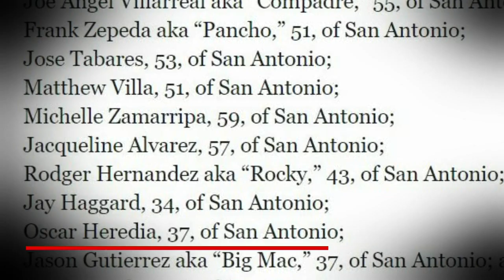Man whose teenage daughter was killed in raid 18 years ago finds himself in more trouble with feds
SAN ANTONIO — A teenage daughter of a drug trafficker was shot and killed 18 years ago during a DEA raid here in San Antonio. In this week’s ‘On the Frontlines with the DEA’, Fox San Antonio Investigative Reporter Yami Virgin shows us his latest run-in with the law.

A major meth & cocaine bust results in twelve San Antonio residents facing federal drug trafficking charges. Among them Joe Angel Villarreal whose 14-year-old daughter, Ashley was killed by DEA agents during a stakeout in 2003. The teenager was shot in the head when she drove their car away from her grandmother’s home on the west side. Agents didn’t know who was driving – when the middle schooler put the car in reverse and hit the gas. Agents fearing for their lives opened fire. She died 2 days later.

Villarreal was arrested and spent 19 years in prison for leading a drug organization. He was released in July 2019, but it didn’t take long before he found himself in the middle of another drug investigation.